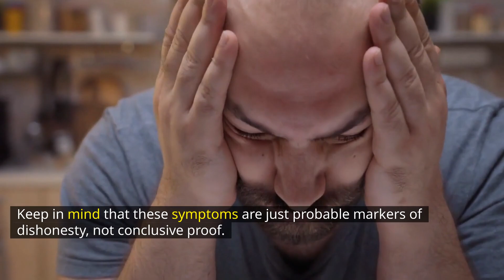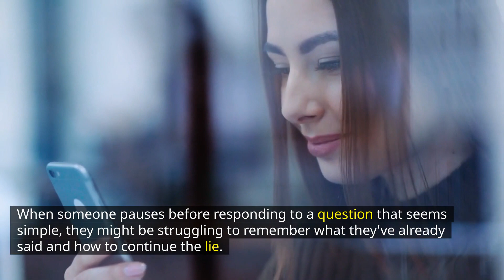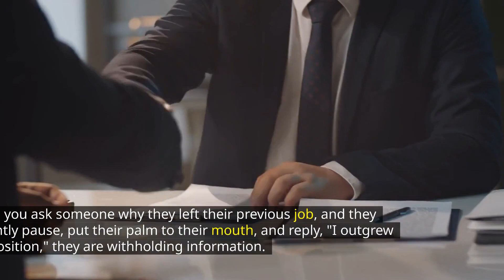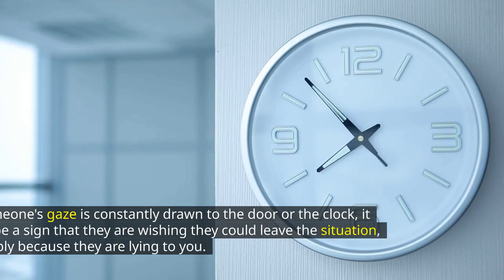Signs Woman are Lying to You | Ways to Detect she is Lying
Signs of Attraction and Dating Tips for Men

People are surprisingly bad at detecting lies .. For instance, one study indicated that in a lab setting, participants could only correctly identify lying 54% of the time.

Clearly, behavioral distinctions between honest and dishonest persons are difficult to distinguish and measure. Different methods of detecting falsehoods have been explored by researchers. While there might not be a clear-cut evidence of dishonesty (like Pinocchio's nose), researchers have discovered a few useful cues. ​

Keep in mind that these psychologyfacts are just probable markers of dishonesty, not conclusive proof. Additionally, some experienced liars may get away with not displaying any of these indications.

About Psychology of Attraction
🎥 Videos about Signs of Attraction and Dating Tips for Men
🎨 Written, voiced and produced by Psychology of Attraction